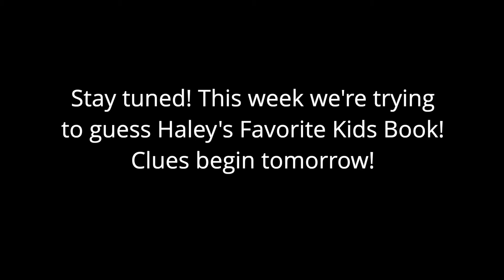Lent Challenge Day 23 Gavin Spell